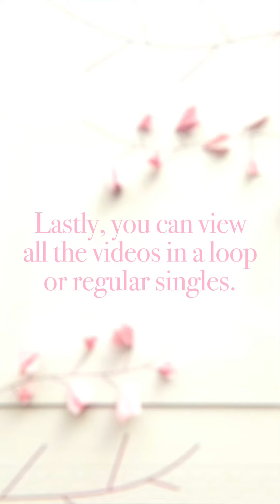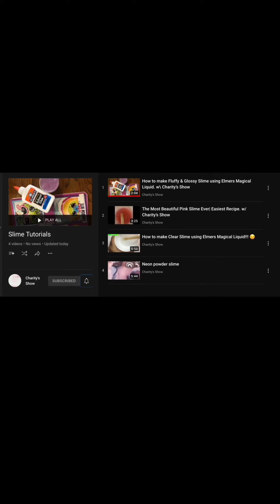How to access a playlist on my YouTube Channel?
Today I am showing you how to access a playlist from my YouTube Channel that I created earlier. Hope this was helpful, and I hope you enjoy watching my playlist. ✌🏼♥️.